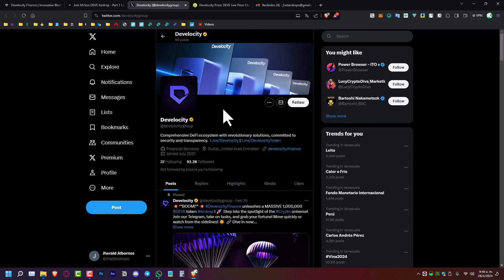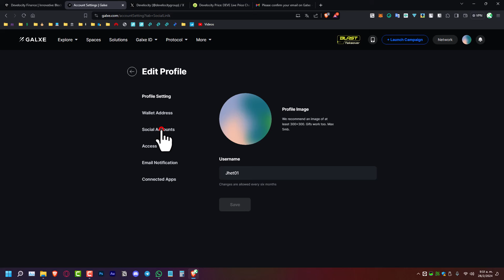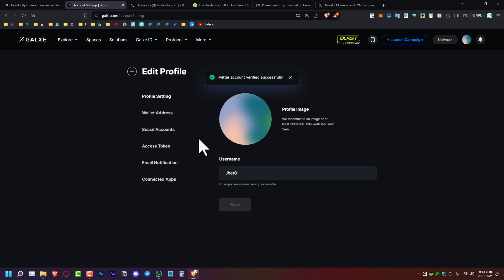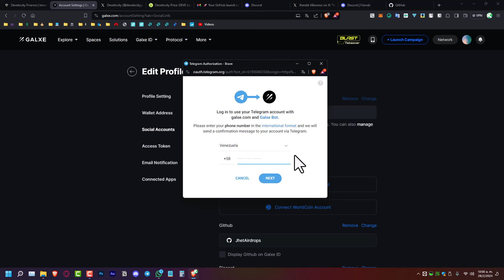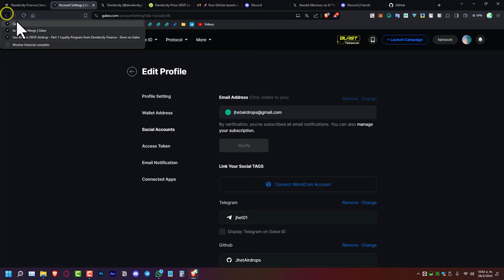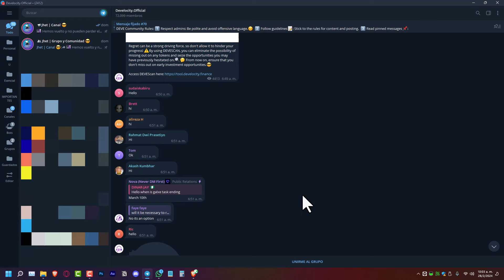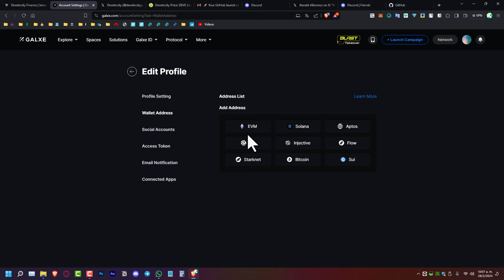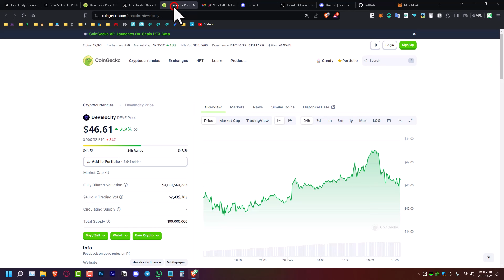💲 ¡Última oportunidad! GANA 50 DOLARES TOTALMENTE GRATIS en 5 min / DEVE TOKEN - DeveloCity / Jhet 😎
🆕 DESCRIPCION + INFORMACION

- ¡No te pierdas este Airdrop épico!, Hoy te enseño como participar GRATIS en el airdrop de DeveloCity, con unos pasos sociales muy sencillos que cualquiera puede hacer en 5 minutos, recuerda que facilmente son 50$, solo acciona, participa y esta atento ante futuros contenidos/actualizaciones.

En este video te muestro cómo participar en el Airdrop paso a paso. ¡No te pierdas esta oportunidad única!

✔️ ENLACES DE INVITACION Y REGISTRO

💌 ¿Quieres Apoyar Donando?

- Binance Pay
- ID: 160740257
- Apodo: Jhet